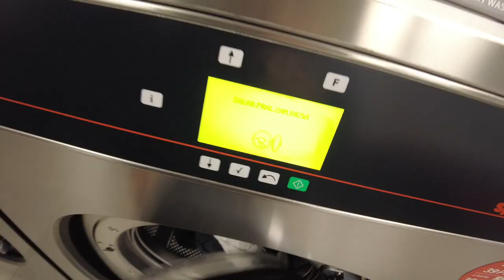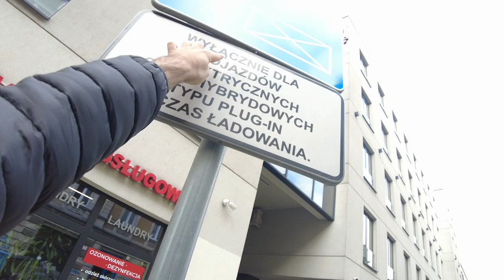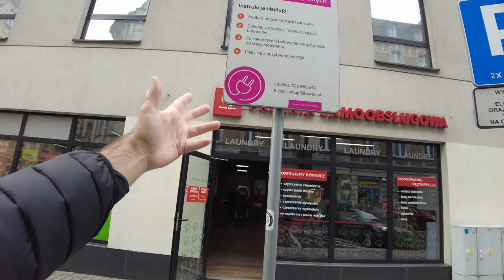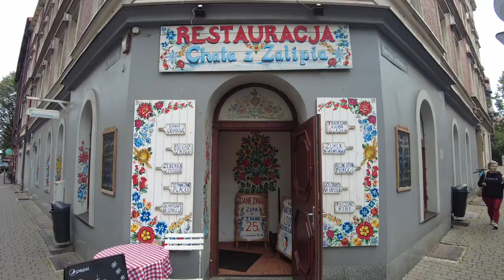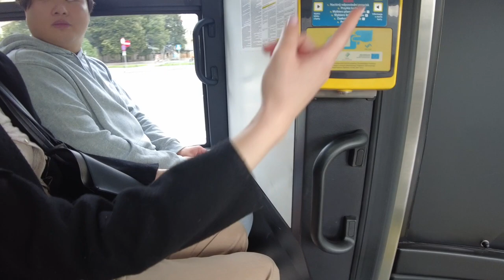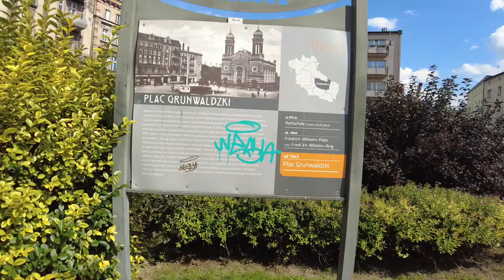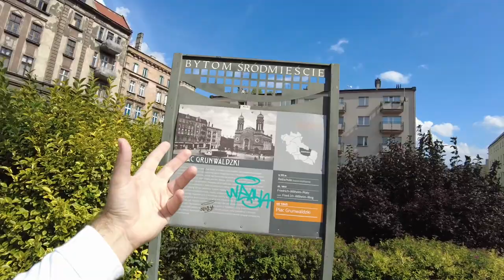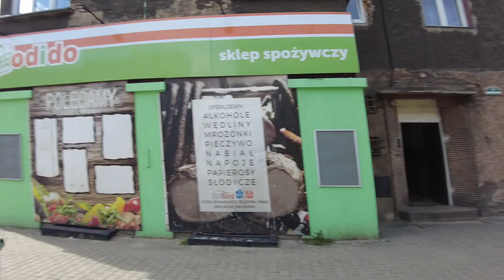Poland: the Good, the Bad, and Bytom 🇵🇱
The region of Silesia in Poland is rich in history and known for having a mix of beautiful and not so beautiful places. And since I truly believe that every place has its charm, I went to a city called Katowice from which I was able to explore some other cool parts of the area. I hope this video helps you see or learn about something that you haven't before.